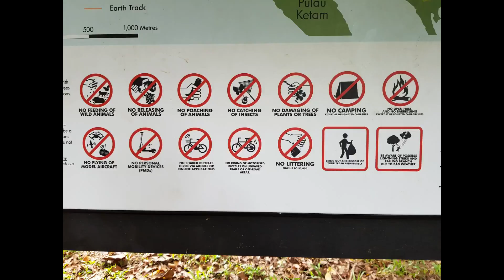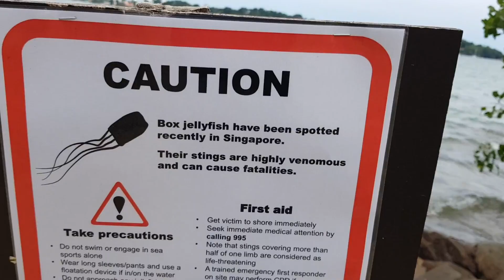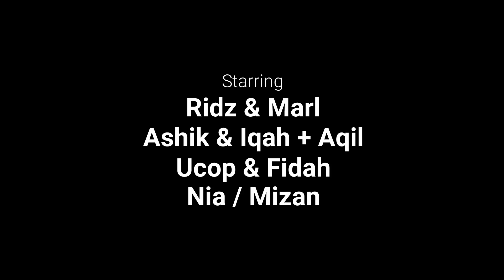10 Oct 2020 - Pulau Ubin short trip.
PART ONE
10 Oct 2020 - Pulau Ubin short trip.
Together we Silaturahim!
Bersama anak, menantu dan cucu.

Agenda:  Cycling (berbasikal)